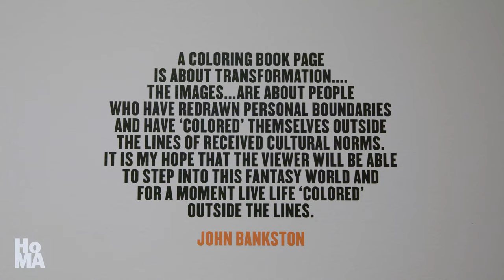John Bankston "Man's Country, I" at HoMA's "30 Americans" Exhibition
“A coloring book page is about transformation…. The images…are about people who have redrawn personal boundaries and have ‘colored’ themselves outside the lines of received cultural norms. It is my hope that the viewer will be able to step into this fantasy world and for a moment live life ‘colored’ outside the lines.”–John Bankston

John Bankston (b. 1963. Lives and works in San Francisco.)
Man's Country I, 2004
Oil on linen
Courtesy Rubell Museum, Miami

“30 Americans” is organized by the Rubell Museum, Miami.